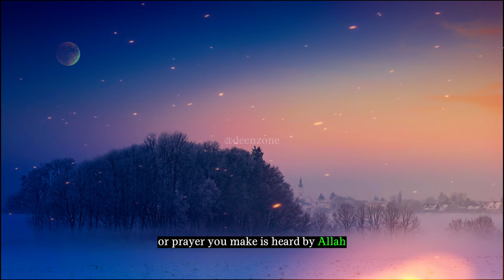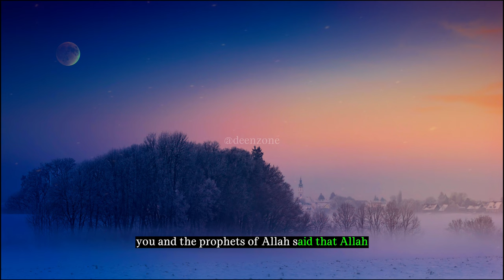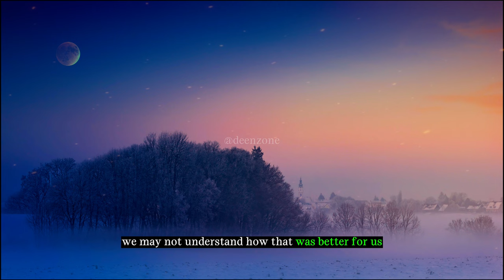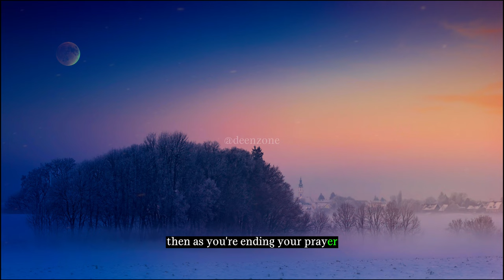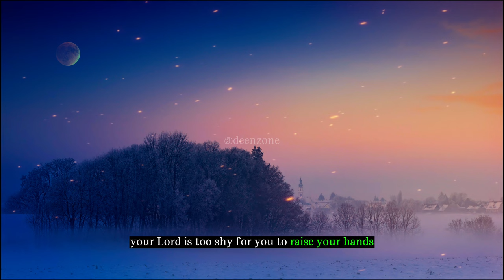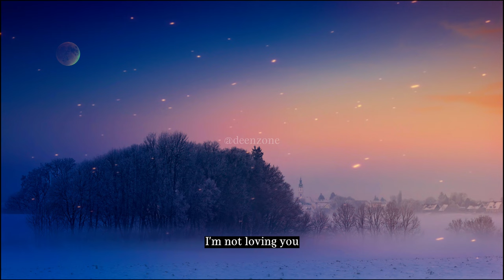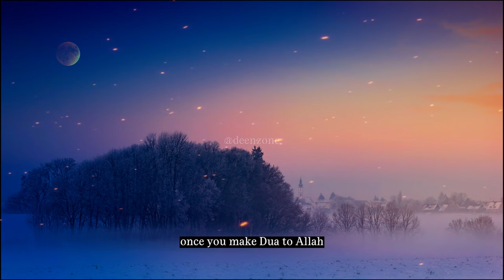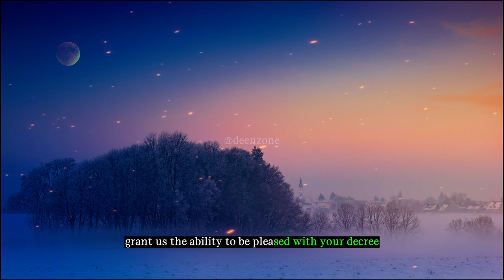Unveiling the Hidden Secrets of Dua | Revealing the Truth You Never Knew!